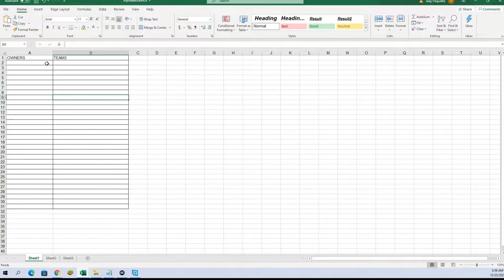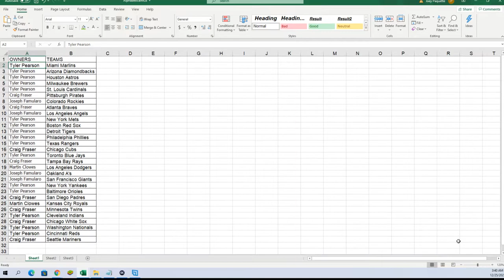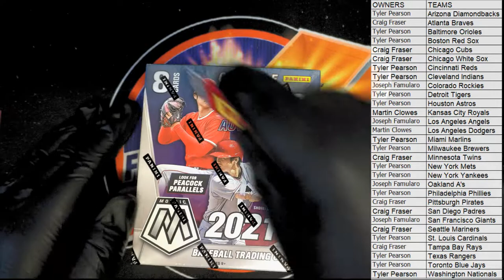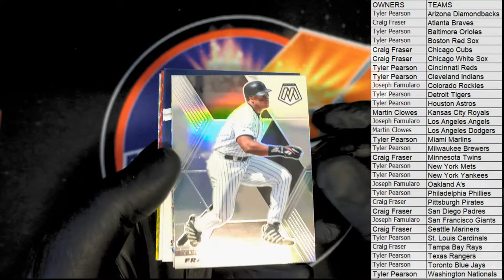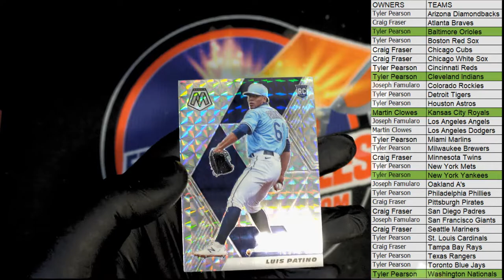2021 Panini Mosaic CHOICE Baseball ID 21MOSCHOICE104